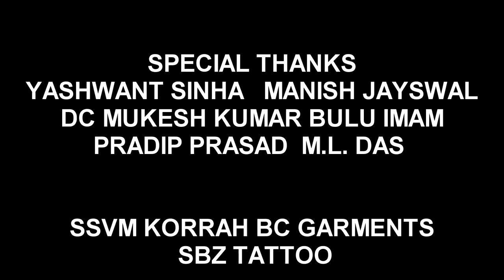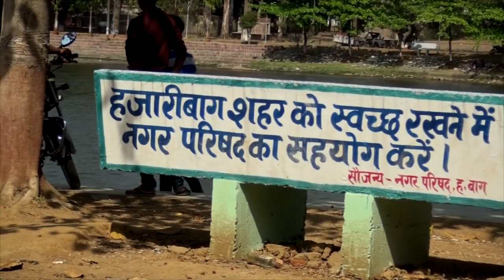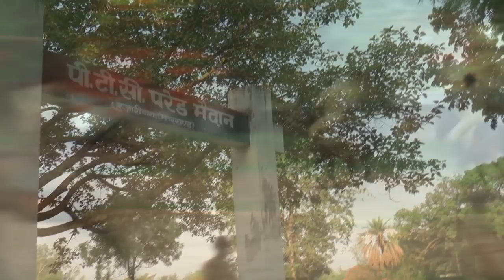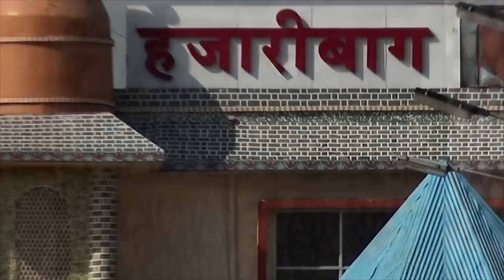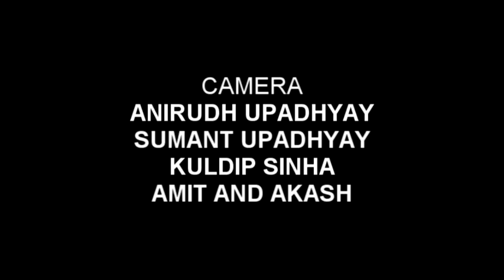The Incredible Hazaribagh| Full Documentary| 2016| The Steels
The Steels Film
Year of Production : 2016
Producer : Navin Upadhyay
Director : Anirudh Upadhyay
Camera : Anirudh Upadhyay  Kuldeep Sinha Sumant Upadhyay Amit & Akash
Edit : Anirudh Upadhyay
Narration (Written by) : Anirudh Upadhyay
Voice over : Rakesh Kumar " Gautam"
Helping Hands : Manish Upadhyay  Pintu Kumar  Rahul Kumar  Badal Raj  Raja Upadhyay  Abhishek Sinha